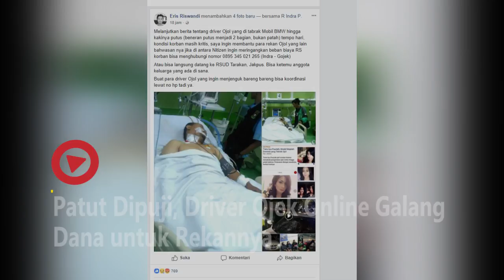Patut Dipuji, Driver Ojek Online Galang Dana untuk Rekannya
Inilah solidaritas ojek online menggalang dana untuk rekannya yang di tabrak oleh model cantik kemarin,